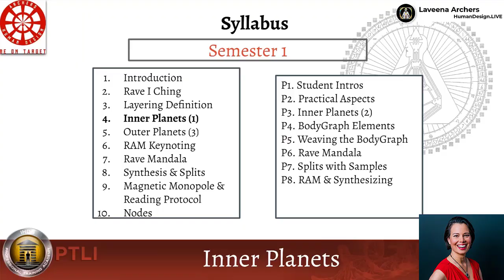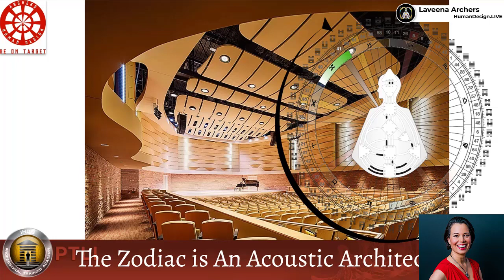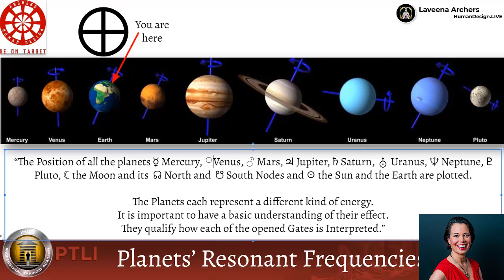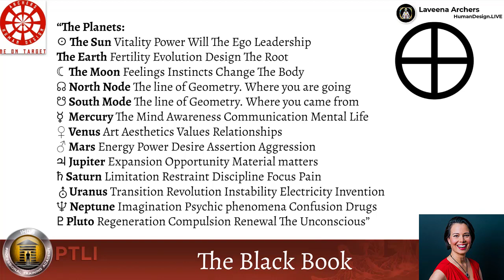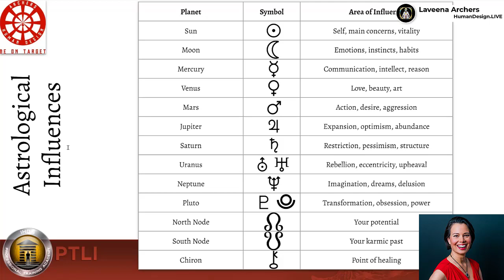Human Design System Inner Planets Intro - Physical Life